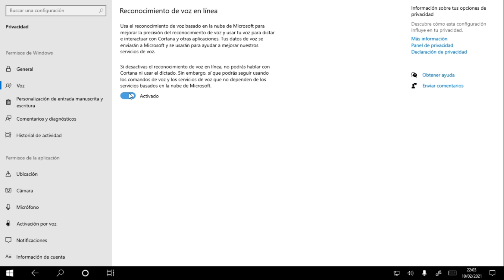EMOJIS EN ROBLOX DESDE COMPUTADORA *FACIL*💻 // Anto :3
🌸 SÍGUEME:♡

 ♡♡♡ ¡Hola! Mi nombre es Antonella y este es mi canal me encanta jugar roblox! Among us, Minecraft, fortnite y otros juegos. Espero que les gusten mis videos! Y me apoyen siempre con su lindo like! ¡Gracias! por visitar mi canal espero la pasen bien. :3.♡♡♡